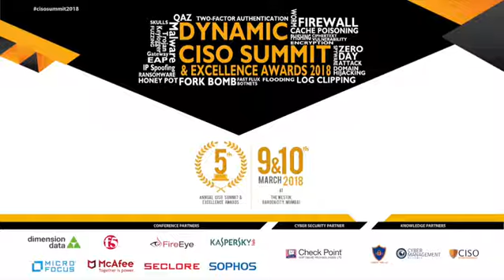CISO Summit 2018 - Amar Singh - ISACA UK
QUICK WEB BITES